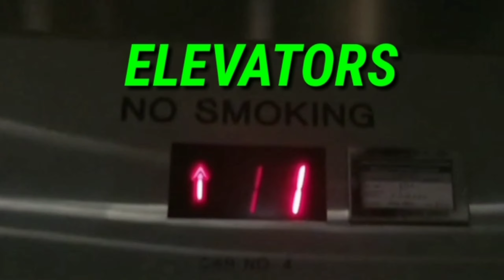CSX Train with CP Power and GNRR 9708 in Marietta, GA 10-1-21